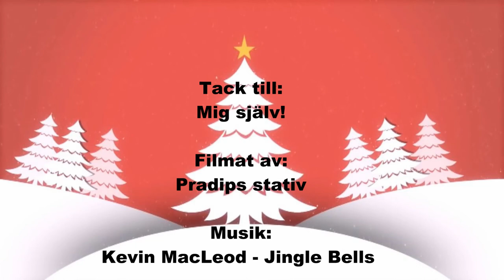JULKALENDER 2017 MED PRADIP - Lucka 5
Hej hallå :D

Detta är Lucka nr 5  för min Julkalender 2017 :D Hoppas ni gillar det:D

Detta är mina utmaningar/challenges till er.. Varje dag fram till 24 dec kommer det en ny utmaning som jag hoppas ni gör :D

Varför? För att ni kommer att vinna fina priser!!
Vad för priser? FINA priser ;)

Vad behöver ni göra?
Ni behöver filma er själva när ni gör de här challenges och lägga upp det på youtube och svara på kommentarsfältet för den videon som ni gör challenge till eller ni kan lägga upp det på instagram och hashtagga

Vilka får vara med?
ALLA SOM VILL :) Inga åldersgränser :D

Lycka till och hoppas jag får några svar av er ;)